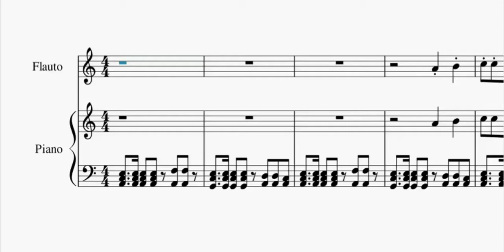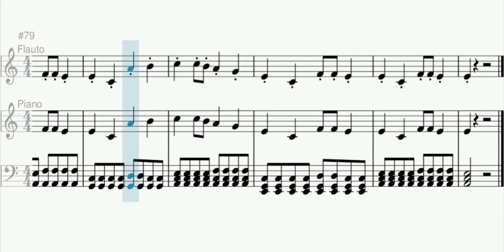More than you know - accompagnamento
Base pianoforte con voce guida (flauto)